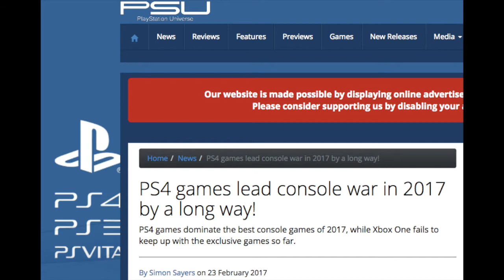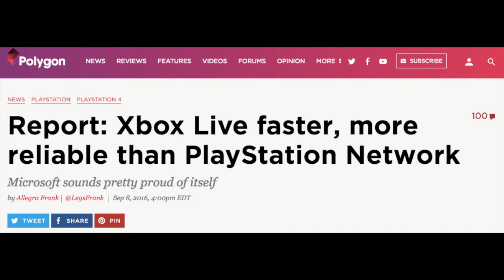Viral Video Proves Xbox BETTER Than PS4 2017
PS4 vs Xbox 2017 - PS4 Pro vs Xbox Scorpio 2017 - Why would anyone buy a PS4 in 2017? By the end of 2017, all versions of the PS4 will be severely OBSOLETE! Xbox Scorpio is KING! When you buy an Xbox in 2017 you simply get a better bang for your buck. The advantages are more apparent than ever before and here’s why you should buy an Xbox over PS4 in 2017